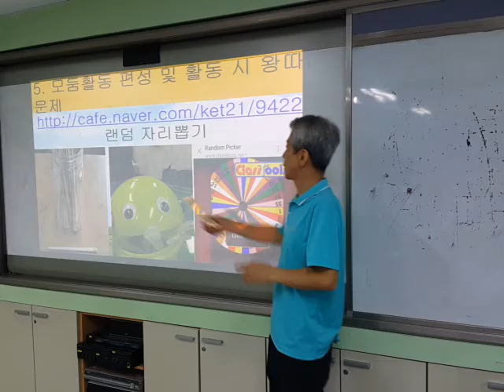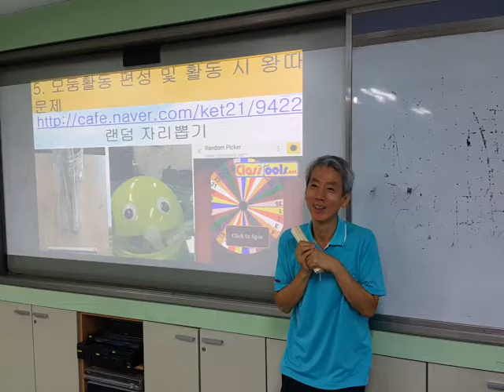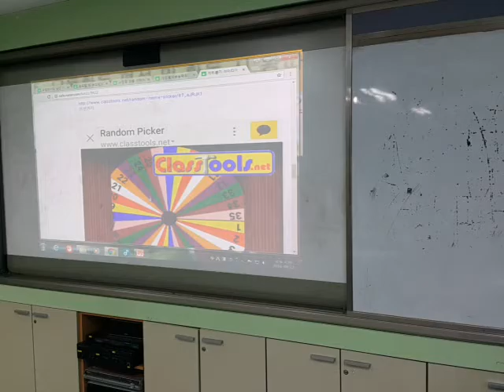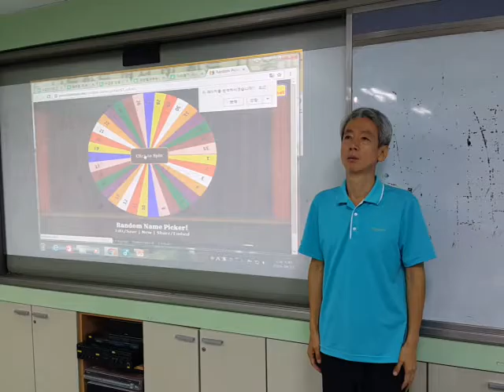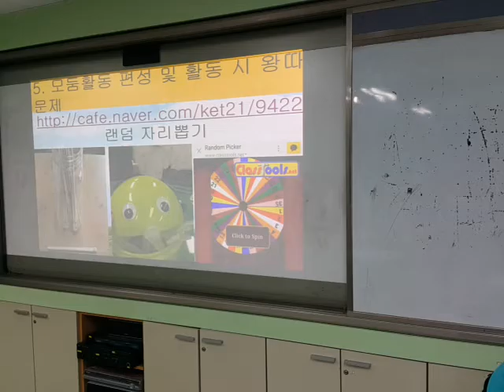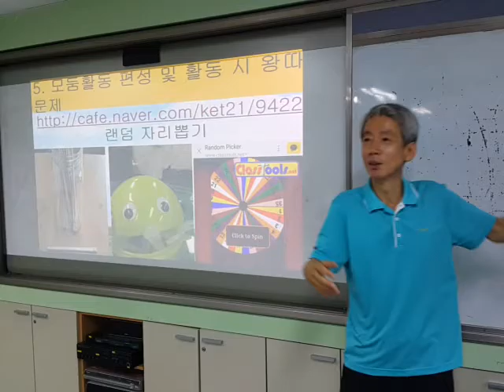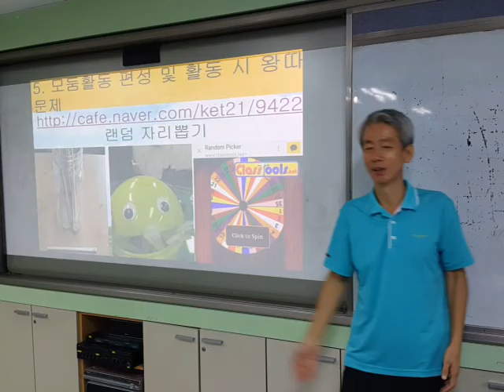모둠 수업 시 무작위(랜덤) 자리 배치 필요성 교육하기